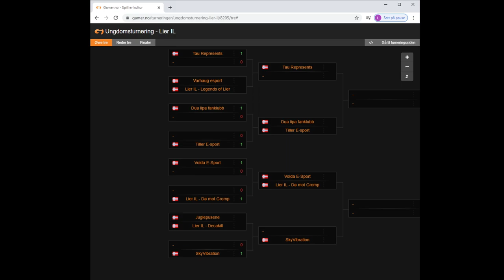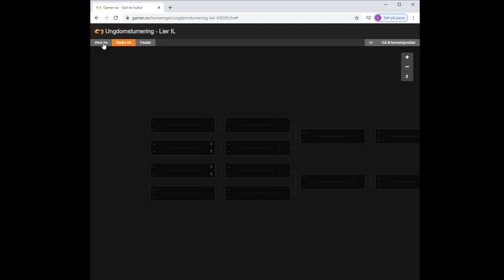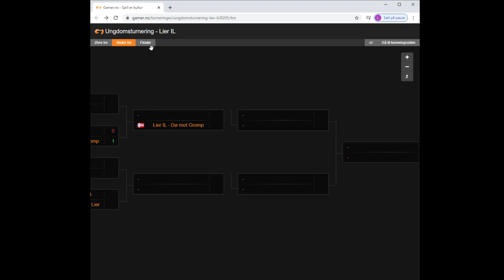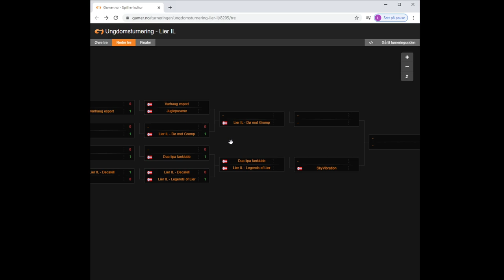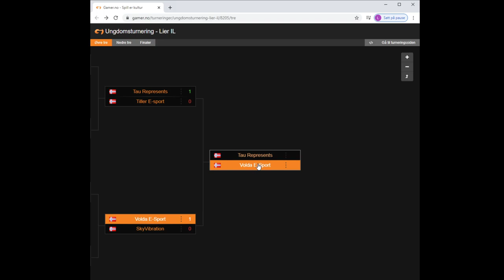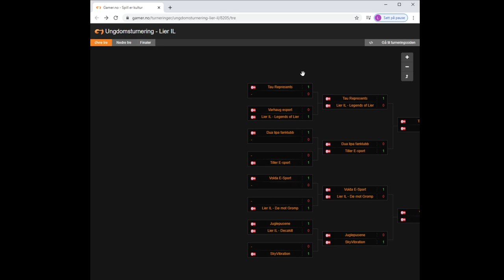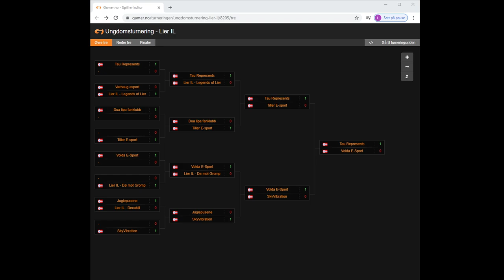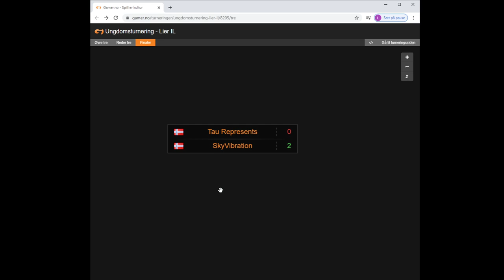Lier IL - League of Legends Ungdomsturnering høst 2020